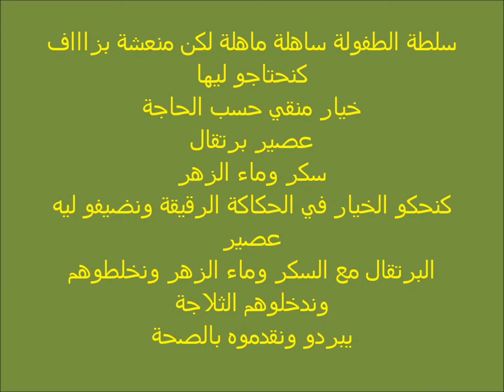سلطة الطفولة ساهلة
الجديد مع ترك تعليقاتكم
واستفساراتكم اسفل الفيديو